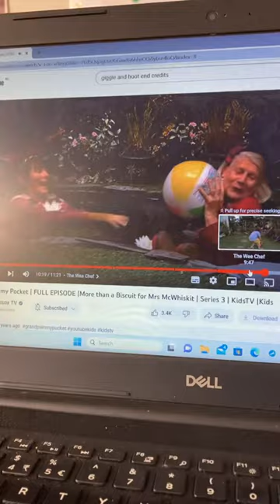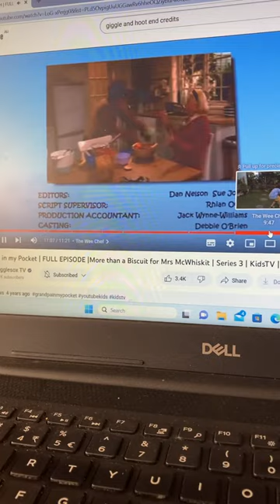Grandpa In My Pocket Series 3 End Credits